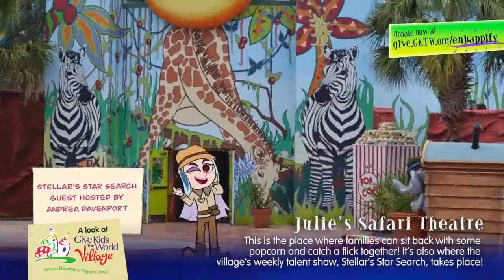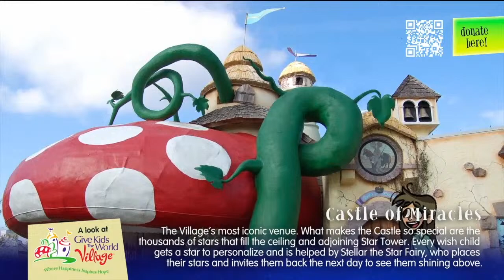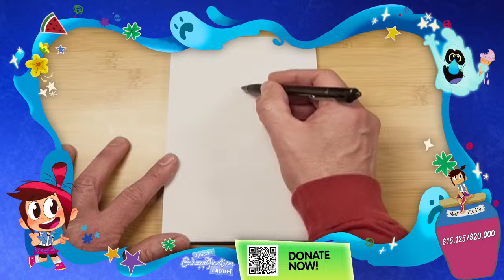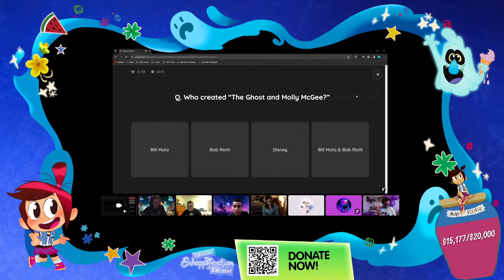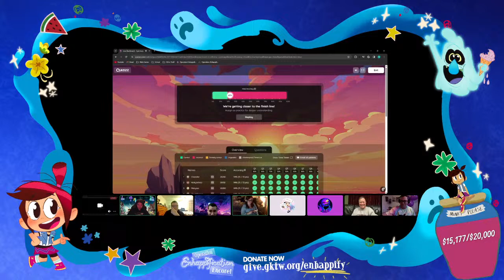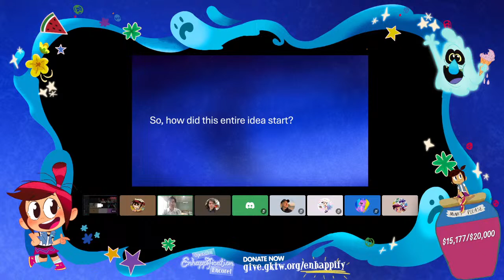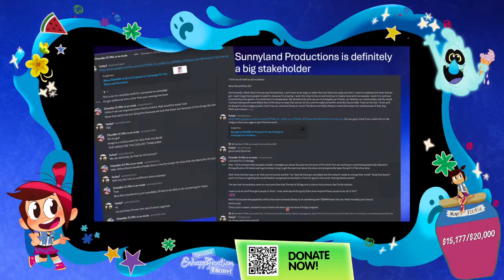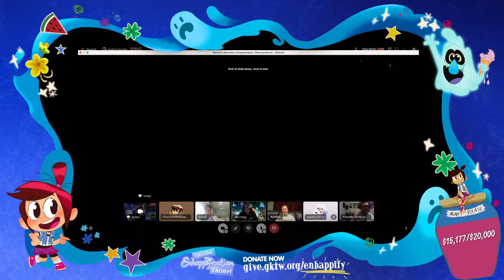Operation: Enhappification ENCORE! Benefitting Give Kids the World Village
We've ironed out the kinks! Probably.

Presented by Mollycord and Sunnyland Productions, we're back with an Operation: Enhappification charity stream ENCORE! We're once again celebrating The Ghost and Molly McGee's spirit of kindness, joy and charity by raising money for Give Kids the World! We raised almost 15K dollars last time, and our goal today is to reach our goal of 20K!